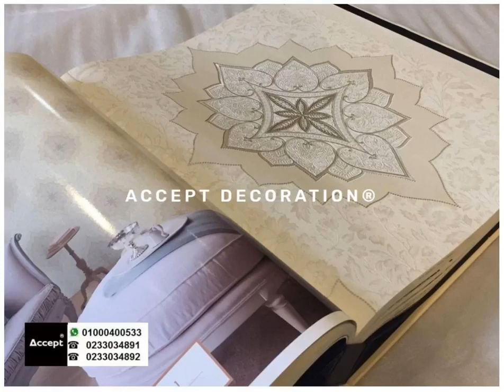ورق جدران أرابيسك ، ورق حائط لغرف المعيشة ، ورق حائط مودرن غرف نوم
كوري رول 16 متر مربع ، قابل للغسيل مقاوم للخدش ، يوجد توصيل داخل القاهرة ، شحن لجميع المحافظات ، نوفر فني التركيب داخل القاهرة الكبرى ، متوفر المادة اللاصقة الاصلية
اكسبت ديكوريشن® علامة تجارية مسجلة
٦٧ شارع ابو داوود الظاهري من مكرم عبيد مدينة نصر
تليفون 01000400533